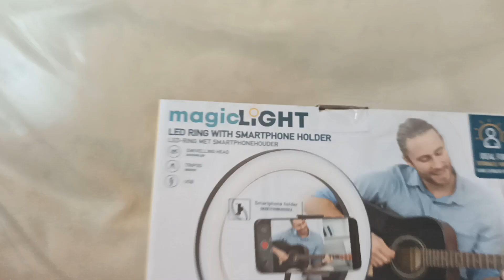Mi Magic light regalo de Reyes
es para poner el móvil y me hago unos videazos